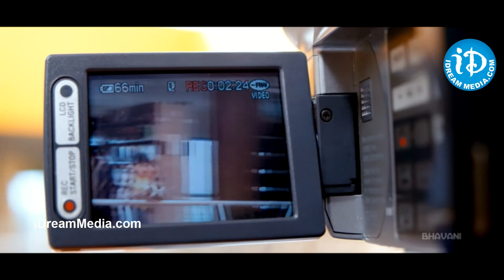Routine Love Story Movie Songs - Vela Talukutaarale Song - Sandeep Kishan - Regina